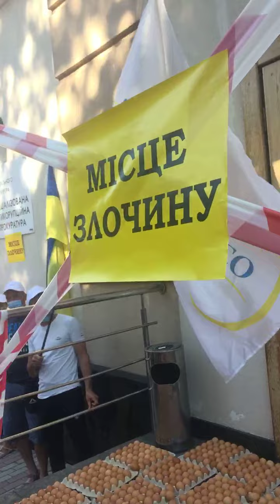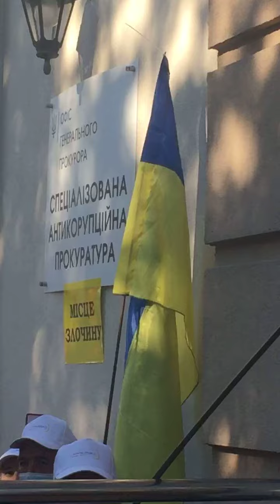"Укрлендфарминг" Бахматюка блокирует САП